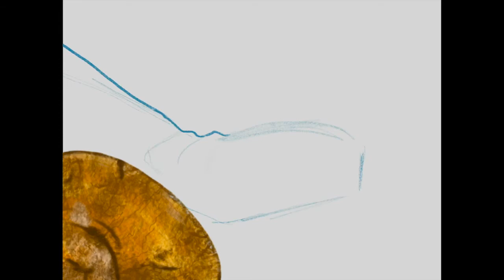Speed Painting - Comment dessiner une Couleuvre | Tomahawk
Dans cette vidéo je dessine une couleuvre. Après avoir passé plus d'une heure sur la tête j'ai un peu stylisé le corps j'avoue !

MUSIC

Réalisation sur Procreate.